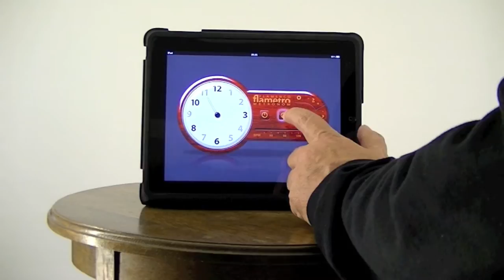Flametro Graf-Martinez - Video 2: Fandangos de Huelva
To play in time is not only an auditive matter. Your ears are busy with your guitar playing. Use your eyes to see the beats.

Flamenco metronome: App for iPad and iPhone. Graf-Martinez' Flametro. Hear an see the compas (rhythm) of the Flamenco palos (styles). Fandango de Huelva.